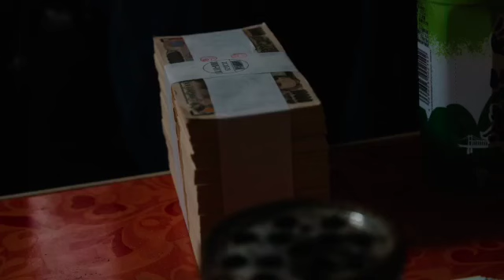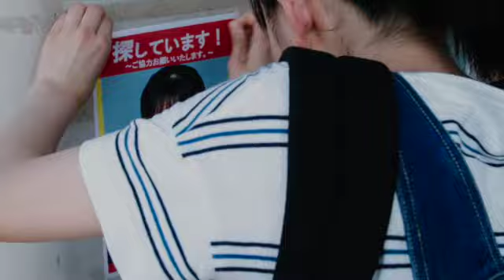毛利役 板倉佳司にスポットライトを当ててくれ！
板倉佳司
所属事務所 石田企画

映画『スポットライトを当ててくれ！』HP

映画『スポットライトを当ててくれ！』X（旧Twitter）

映画『スポットライトを当ててくれ！』facebook